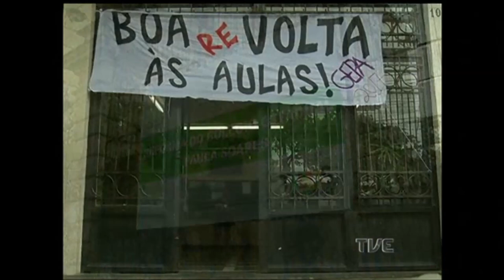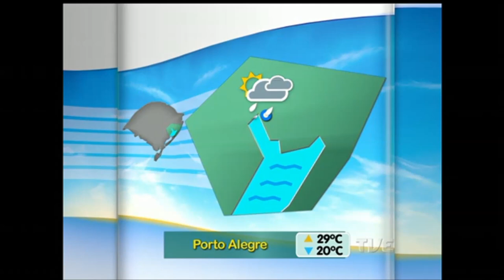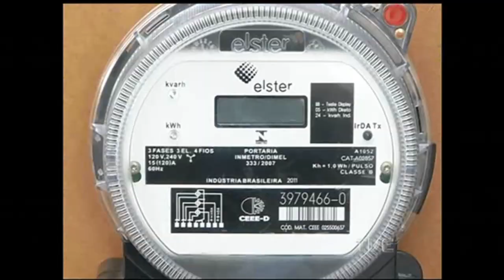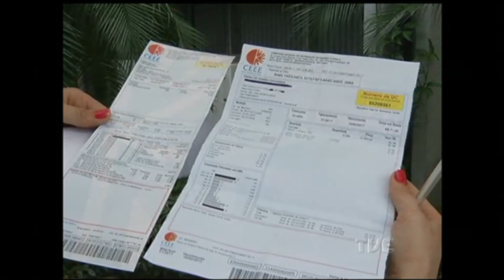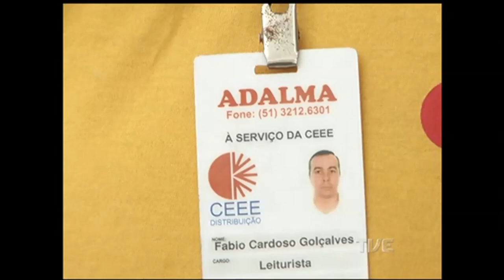Canal Aberto | TVE - 6/3/17